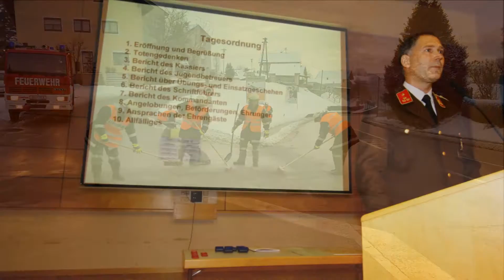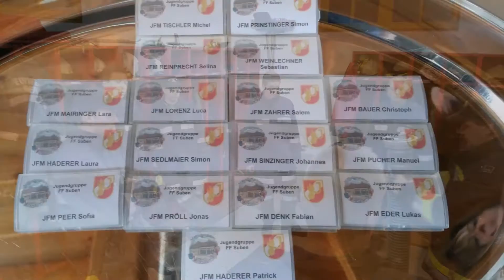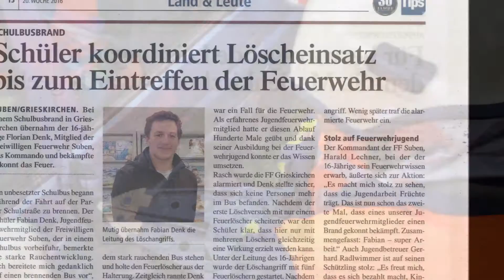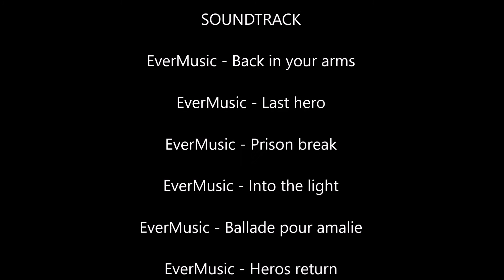Jahresrückblick 2016 - FF-Suben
Das Jahr 2016 im Rückblick. Viele Einsätze wurden durch die Freiwillige Feuerwehr Suben gemeistert. Die Freiwilligkeit ist hier besonders hervorzuheben. Bis auf wenige Feuerwehren in Österreich sind alle FREIWILLIGE! Somit ist der Einsatz der gezeigten Kräfte nur aufgrund der persönlichen Überzeugung möglich! Wir bedanken uns bei unseren Gönnern und Freunden!